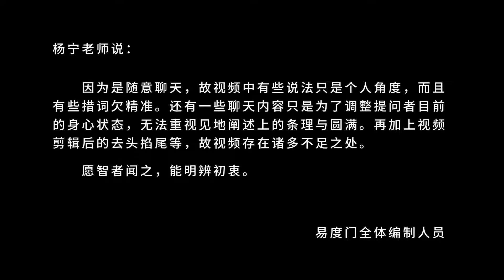障碍来自于你的能力 易度门 聊天室汇辑2018年12月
障碍来自于你的能力
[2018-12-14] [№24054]